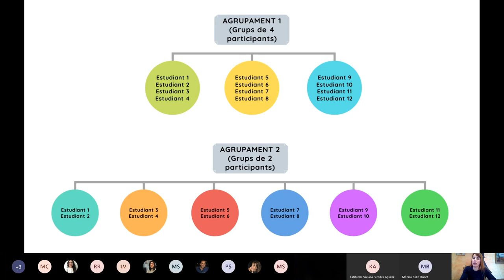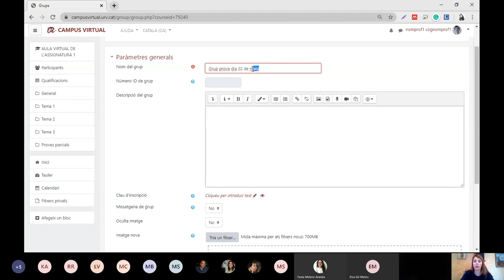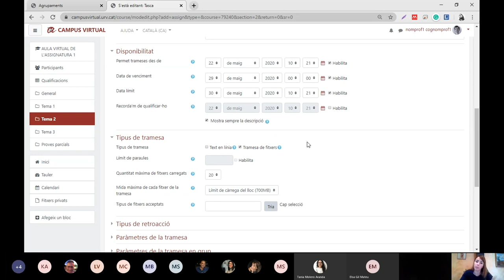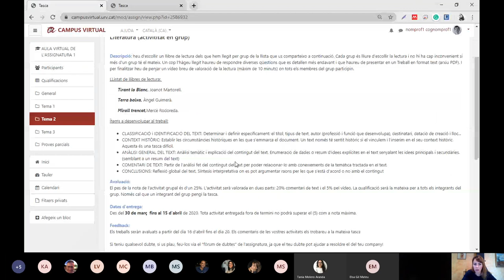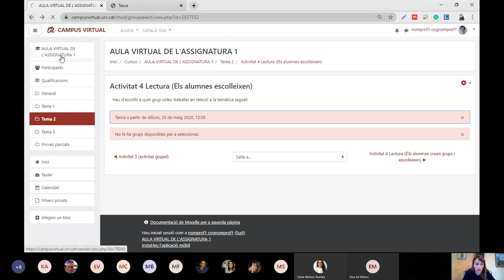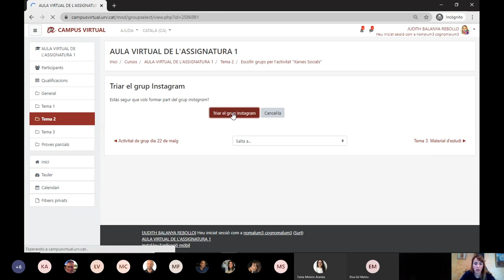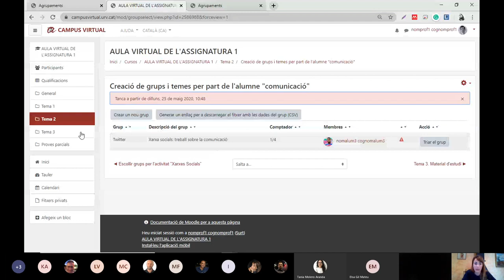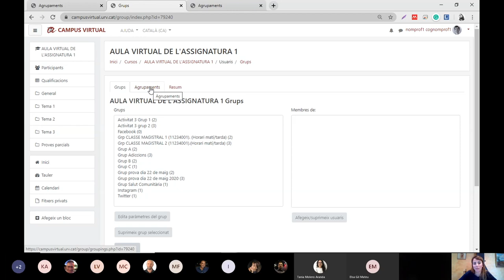Grups d'estudiants i tasca en grup a l'aula virtual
22 de maig de 2020

Aprèn com crear grups d’estudiants a l’aula virtual i treballar el lliurament i l’avaluació de tasques en grup.